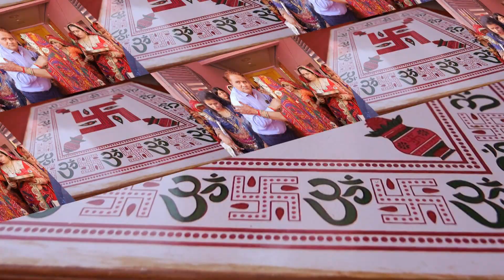Sapna Weds Pradeep Wedding Hilight Shoot By Monu Studio Fatehpur 9829065216